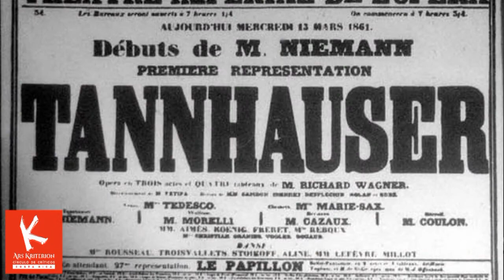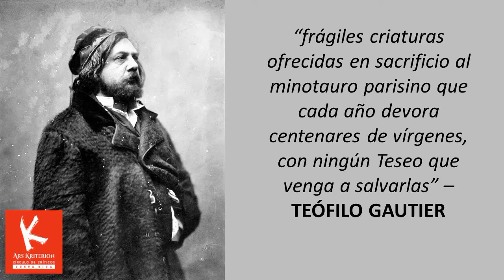EDGAR DEGAS: Memoria de una Obsesión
El sentimentalismo ha dominado hasta ahora la lectura de la obra desarrollada por el pintor francés Edgar Degas (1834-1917), el más parisino de los impresionistas, sobre la danza y la música. Pero gracias al esfuerzo de tres museos, a saber, Musée d´Orsay y L´Orangerie (París) y la National Gallery of Art (Washington D.C.) es posible descubrir la compulsión y determinación que motivaron sus innovaciones artísticas.
Una muestra retrospectiva y monográfica de casi 100 obras de Degas con motivo de los 350 años de la Ópera de París, que abrió en noviembre pasado en París y que continúa en Washington D.C., hasta el 5 de julio próximo, es examinada en el VLOG Ars Kriterion No 56-20 por el crítico Juan Carlos Flores Zúñiga (AICA), quien evalúa el peso de la pasión sobre la razón que llevó a Degas a obsesionarse por décadas con las artes escénicas asociadas a la Ópera.
Este episodio fue grabado en marzo del 2020, en la National Gallery of Art de Washington D.C., Estados Unidos, antes del cierre por la pandemia.